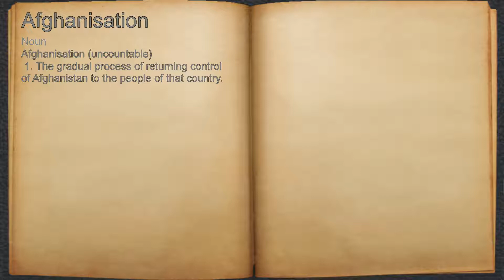What does Afghanisation mean?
A spoken definition of Afghanisation.

Intro Sound:
Typewriter - Tamskp